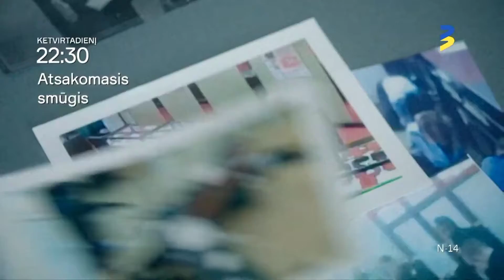ATSAKOMASIS SMŪGIS - kovo 24 d. anonsas